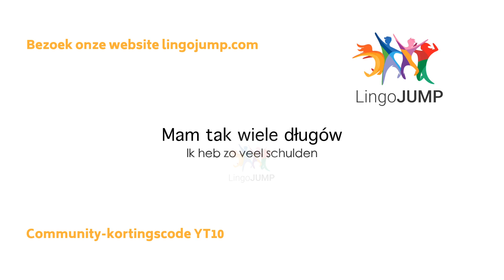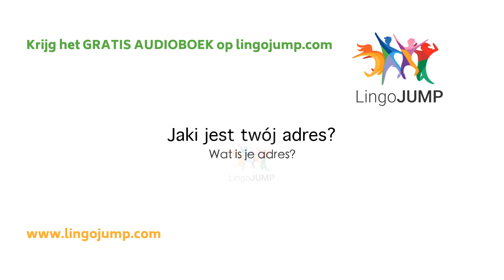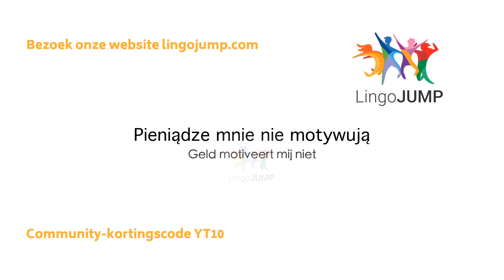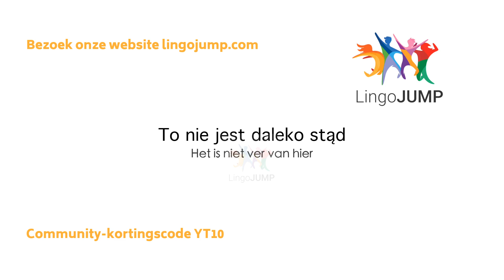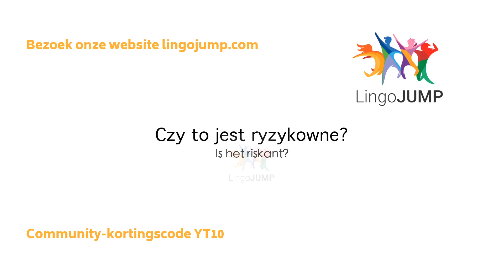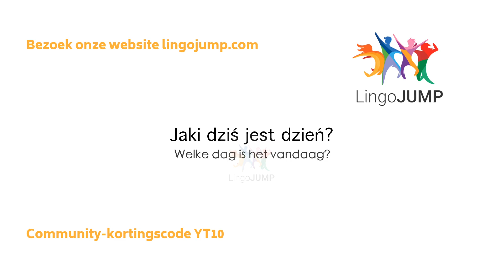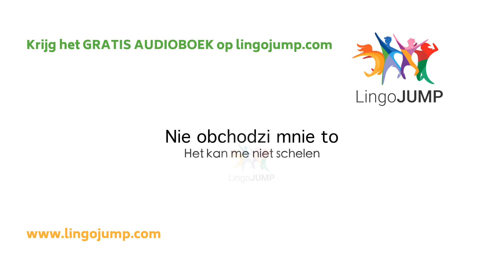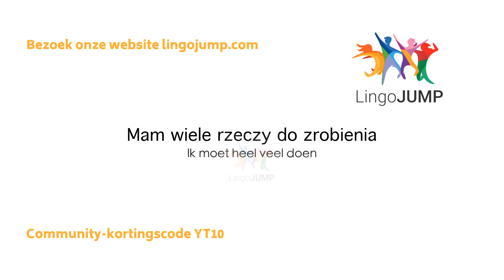Poolse zinnen voor gevorderden! Leer snel belangrijke Poolse woorden, zinnen en grammatica!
Leer Pools en vergroot je woordenschat! Leer Pools spreken en versta de taal vrijwel onmiddellijk, door gebruik te maken van onze ruime selectie aan Poolse video’s. De video is bedoeld voor intermediate niveau. Hierbij krijg je geen langzame uitspraak te horen maar wel de Engelse vertalingen van de Poolse zinnen. Zie de links hieronder mocht je het leermateriaal voor onderweg willen hebben. Oefen en verbeter snel jouw Poolse luister- en spreekvaardigheden. Luister naar de zinnen en kijk tegelijkertijd naar de Poolse spelling op het scherm.

We hebben verschillende video's gemaakt. Zie hieronder voor meer informatie.

Oh, en vergeet het niet! Download NU uw gratis audioboek en eBook!

Geen muziek - Verbeter luisteren & spreken!

Met slaapmuziek - Verbeter spreekvaardigheid
Wordt gesproken in natuurlijke snelheid, de zin wordt twee keer uitgesproken, geen Nederlandse audio-, maar met Nederlandse tekstvertalingen

Met slaapmuziek - Verbeter luisteren & spreken
Zeer langzaam tweemaal gesproken, geen Nederlandse audio-, maar met Nederlandse tekstvertalingen

Is het audioboek echt gratis?
Ja, en je mag het voor altijd houden. Als je de gratis proefperiode niet wilt voortzetten, kun je het audioboek nog steeds behouden - voor altijd.

Ik hou niet van Audible -  is er een andere mogelijkheid om een gratis audioboek krijgen?
voor meer informatie.

Hoe krijg ik het gratis audioboek te krijgen?
Volg deze stappen om het audioboek GRATIS te krijgen:
        Zoek het boek op Audible.fr, Audible.com, Audible.co.uk of een ander Audible-land
        Klik op 30 gratis proefversie        Log in met uw Amazon-accountgegevens (of maak een nieuw account aan)
        Bevestig de resterende stappen en download je GRATIS audioboek
        Download de Audible-app in de Appstore of luister op uw computer

Lees de volledige Audible-lidmaatschapsvoorwaarden en -beleid.

Dit is een uitstekende, risicoloze mogelijkheid om deze geweldige dienst te gebruiken, zonder verplichtingen! We weten zeker dat je Audible geweldig gaat vinden (we zijn grote fans!), Maar mocht dat niet zo zijn, kun je het om welke reden dan ook annuleren zonder iets te betalen. U kunt dan nog steeds uw gratis audioboek voor altijd behouden en gebruiken.

Kies het gratis audioboek voor uw proefversie van 30 dagen. Als de proefperiode voorbij is, activeert Audible uw betaalde lidmaatschap. Uw lidmaatschap geeft u recht op één credit per maand, die kunt U gebruiken om elk hoorbaar audioboek te kopen. Het lidmaatschap is goedkoper dan de verkoopprijs van audioboeken. U kunt uw lidmaatschap op elk gewenst moment annuleren en toch het audioboek behouden! Er worden geen kosten in rekening gebracht als u annuleert vóór het einde van uw proefperiode.

Luister overal gratis naar je audioboek
Duik in andere werelden tijdens je dagelijkse routine. Begin uw dag met audioboeken die u helpen met leren of inspireren. Herontdek het aangename gevoel van het indommelen tijdens een verhaaltje voor het slapengaan. Neem een ​​pauze van je trainingsmix en luister naar een boek terwijl je je conditie op doet. De omvangrijke selectie van Audible betekent dat u een bibliotheek met audioboeken kunt bouwen die geschikt is voor alle gelegenheden en gemoedstoestanden.